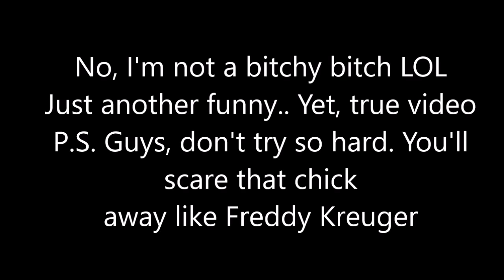If Girls Were Completely Honest To Men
Haha, basically. Anyway, this was a "in the shower" idea that popped into my head and I had to put it on my phone right away or I'd forget. Anyone else think of the best ideas before they sleep or while taking a shower? LOL probably just me. Hope you enjoyed this video anyway! Give me some more ideas. I love listening to them and doing them.